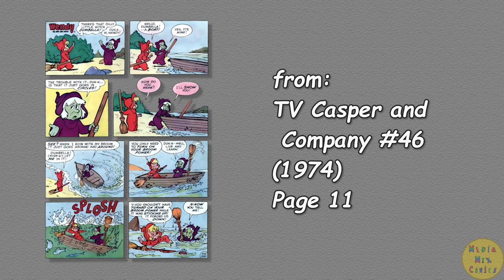A Harvey Comics 1 Page Story #226 Wendy